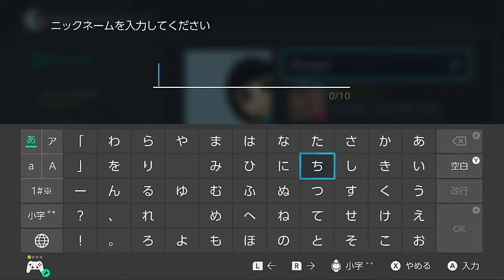声ありラウンジ ｃｄ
Team 1: NAGANO MEI, Metatron (MMR: 6733)
Team 2: primavista, kyoko (MMR: 6635)
Team 3: mizuharaaki, agalio (MMR: 6249)
Team 4: Nabe96, ttmst (MMR: 5984)
Team 5: Xelca, marlin87 (MMR: 5720)
Team 6: tai chi, tkc (MMR: 5317)